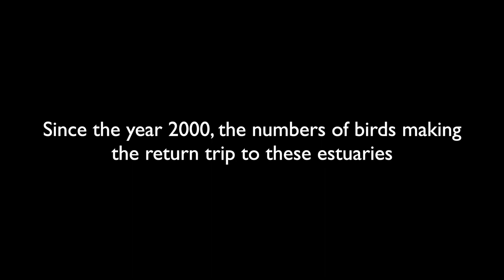SEA KAYAK | Survival Or Beauty On The Edge?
It's harsh winter conditions when Brian Wattchow explores the estuaries along the south coast of Australia. The days are colder, the nights are longer.  These wild landscapes are amongst our most endangered. Climate change and sea level rise are bringing rapid change. Migratory bird numbers are in steep decline. Wind and tide rule here. Traveling by sea kayak and camping along the edges of sand dunes and mudflats is the best way to get in tune with the seasonal rhythms of the estuary. Film and sound recording was done on an overnight trip to Shallow Inlet and a three-day trip to Anderson Inlet in June 2024. Both are on the South Gippsland coast in Victoria, Australia.

MUSIC
'Borealis' by Midtro
'Stay Forever' by idokay
'Winter Nocturne' (featuring James Stailey) by Midtro